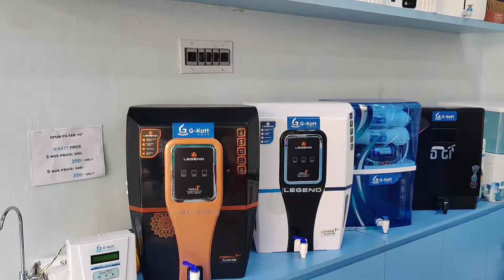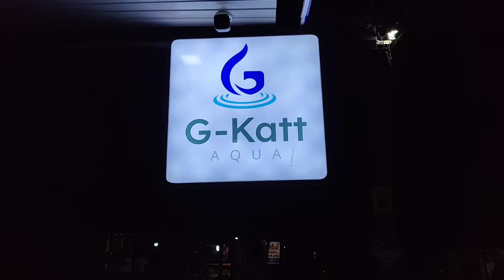തിരുർ പടിഞ്ഞാറേക്കര ബീച്ചിൽ ലൈറ്റ് ഷോ ഫെസ്റ്റിവൽ